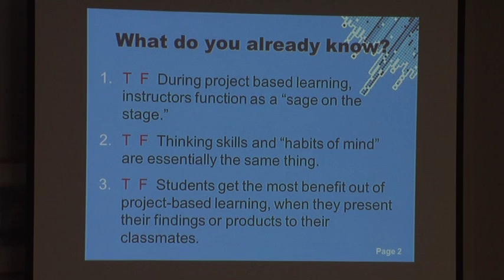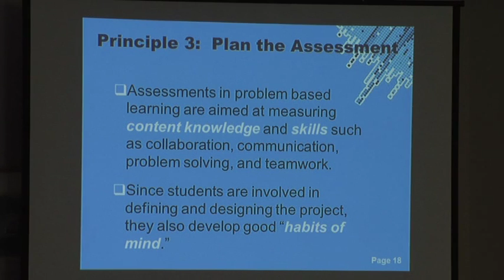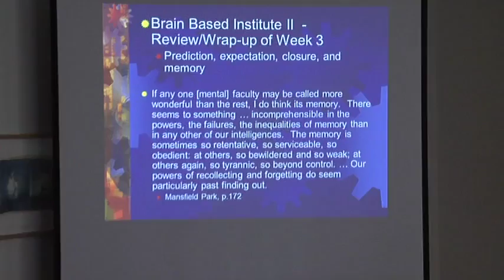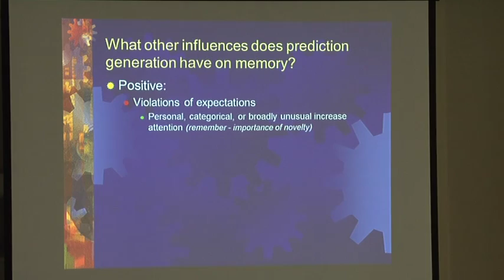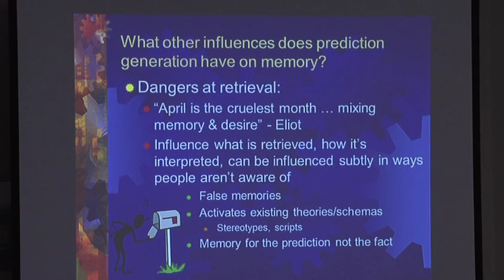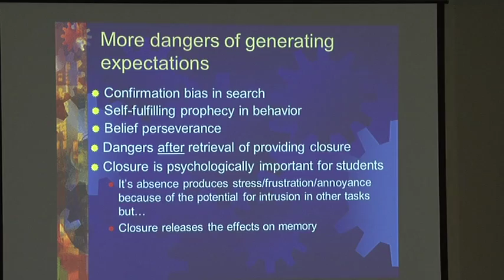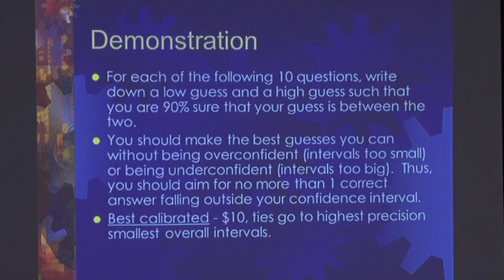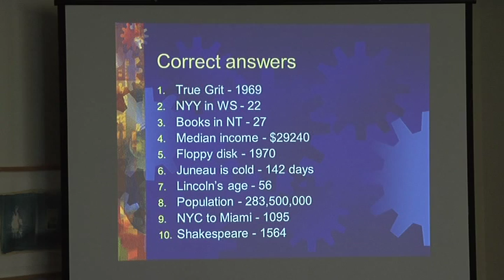LBCC - BRAIN BASED LEARNING, March 23, 2012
Faculty workshop presented by Patricia Alexander and John Hetts.